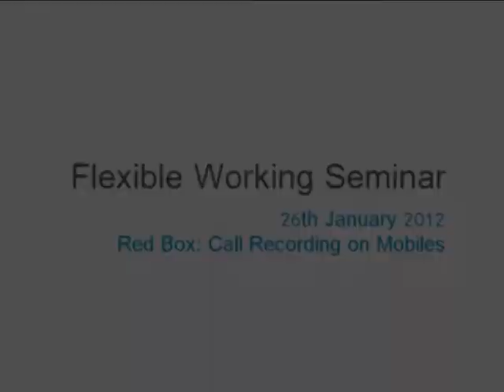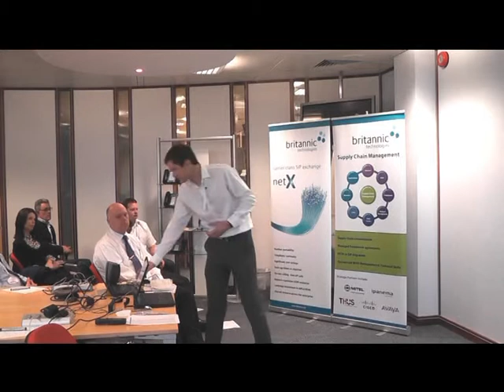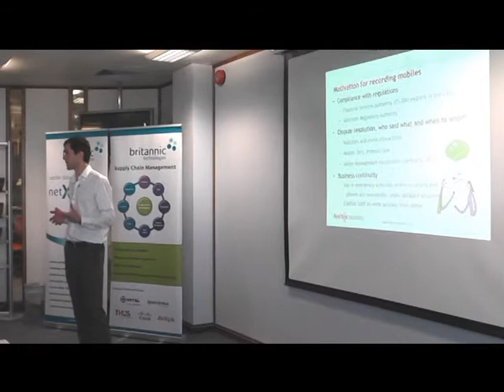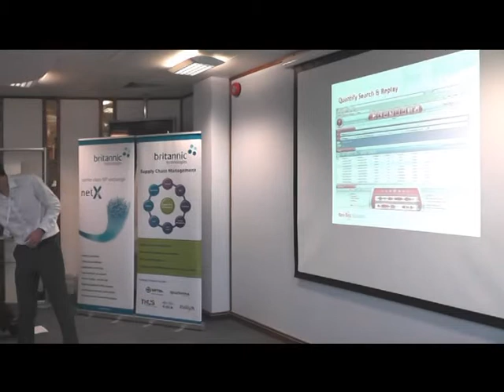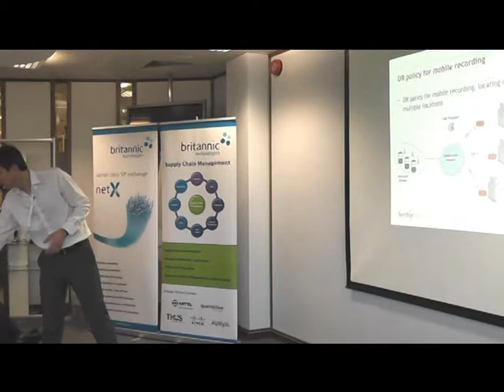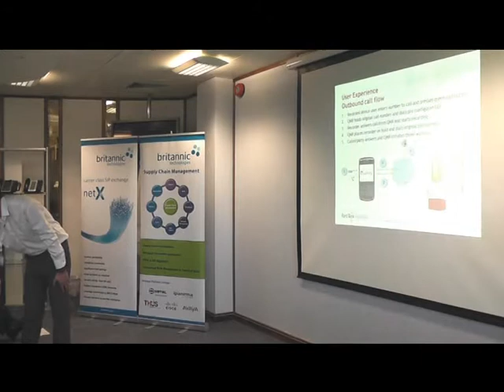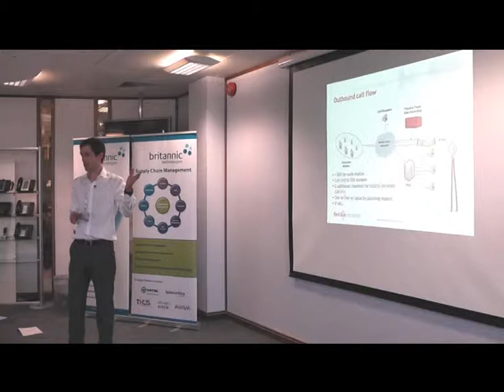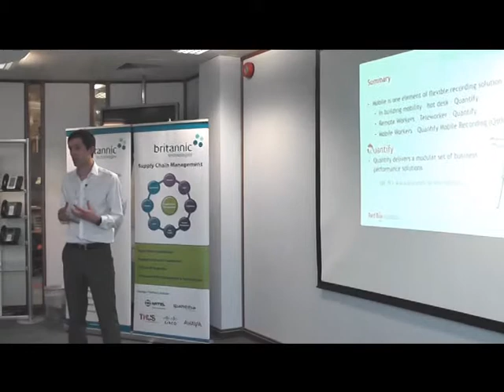Call recording on mobiles - Red Box Recorders / Britannic Technologies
Red Box Recorders present their Quantify Mobile recording Solution (QMRS), which provides recording of mobile devices to enable businesses to operate outside of the office environment, yet have the confidence that they remain compliant, protected and are be able to verify who said what for dispute resolution or training purposes.